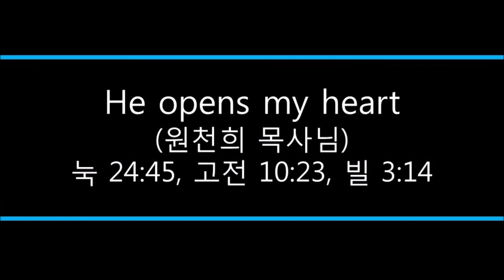원천희 목사 - He opens my heart